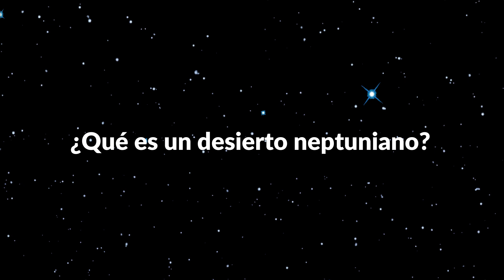Astrónomos del MAS participan en descubrimiento de Neptuno Ultra Caliente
El primer “Neptuno Ultra Caliente” orbita la estrella LTT 9779, fue encontrado en el llamado Desierto Neptuniano, un área cercana a las estrellas donde raramente se encuentran mundos tipo Neptuno, pero que entregan una oportunidad única para estudiar las atmósferas de este tipo de objetos. El descubrimiento será destacado por la revista Nature Astronomy.